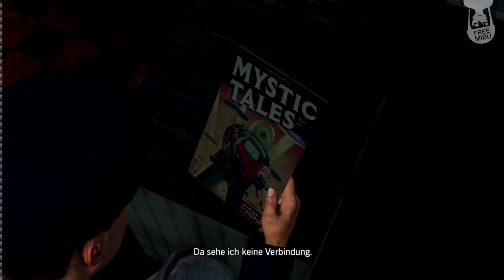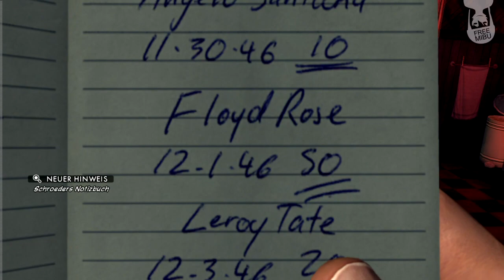Let's Play LA Noire [HD/BLIND] #4 - Parkour